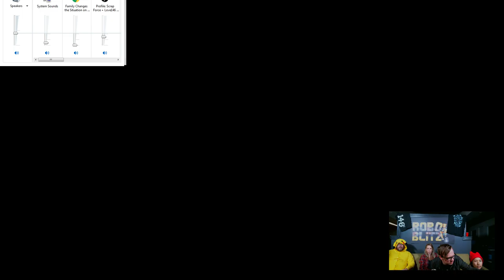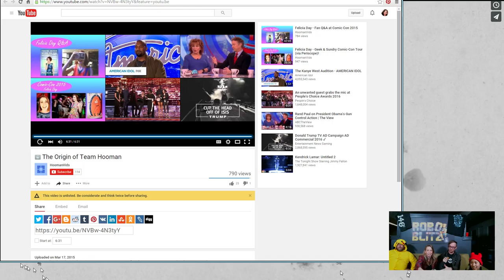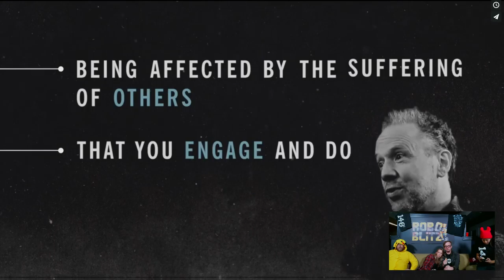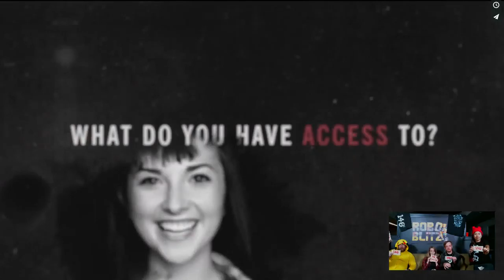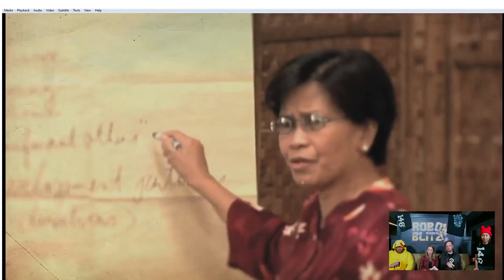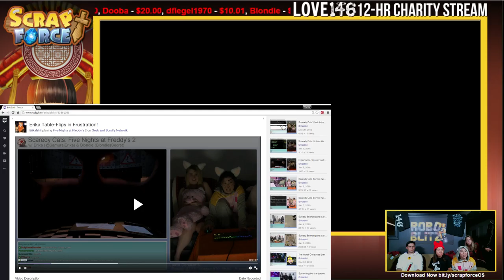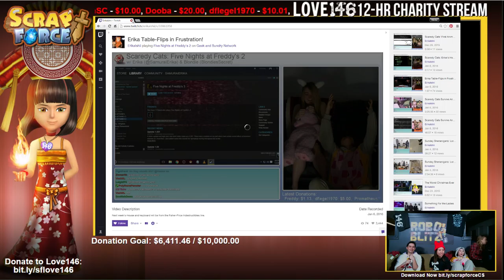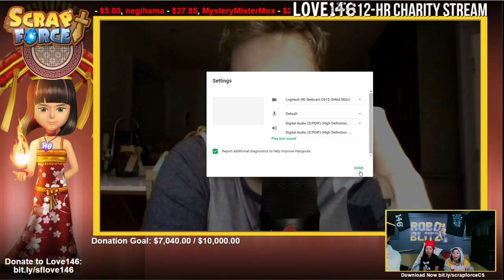Love146 Charity Drive from NakedSky Ent. Hosted by Malika Lim featuring Erika Ishii Part[02]